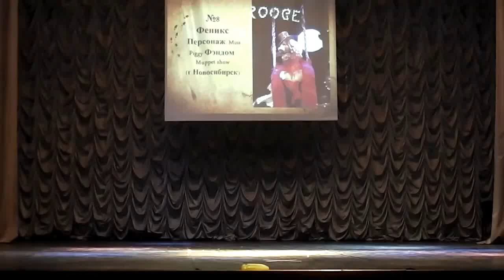Miss Piggy - Moulin Scrooge version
My performance at Magic Kingdom convent, 19 Feb 2017.